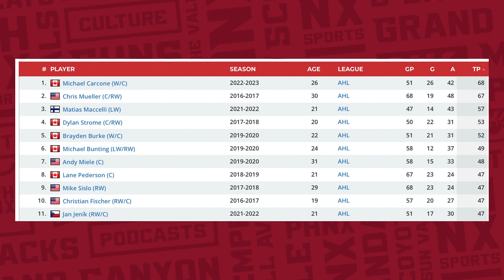Tucson Roadrunners forward Michael Carcone shares his thoughts on setting a franchise record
Tucson Roadrunners forward Michael Carcone officially set a franchise record in points in a single season last weekend. He joined the PHNX Coyotes Podcast to discuss this historic season, breaking the record, what it means to him, Tucson's playoff push and more.

Follow @PHNX_Coyotes on Twitter for all the latest Arizona Coyotes news!

PHNX: Our next PHNX Tee Party at Dobson Ranch is LIVE!

Join us on Friday, March 24th for a night of golf, food, drinks, contests, prizes, and more. Come hang with the PHNX crew, fellow Suns’ fans and Diehards as we watch KD, Booker, and the Suns battle in the final stretch of the season as they take on De'Aaron Fox, Domantas Sabonis, and the Sacramento Kings.

Checkout the PHNX Tee Party at Dobson Ranch Eventbrite to reserve your spot today. And Diehards, check Discord for your exclusive discount link!
Circle K: Text code “PHNX” to 31310 to win a $500 gas card! Limit one entry per person—limit of one entry per phone number. The offer is valid for Arizona residents only. Must be able to verify the place of residence. This contest is administered at the discretion of the Grand Canyon Division of Circle K Stores. Circle K Store Inc. is a part of Alimentation Couche-Tard. You must be 18 years of age or older to win. For questions about this contest or our stores, text ”CARE” to 31310.
Four Peaks: Drink, eat, find, and experience Four Peaks Must be 21+. Enjoy responsibly.

Mor Furniture: Save big on the best furniture in the Valley when you head

Gambling Problem? Call 877-8-HOPENY/text HOPENY (467369) (NY), If you or someone you know has a gambling problem, crisis counseling and referral services can be accessed by calling 1-800-GAMBLER (CO/IL/IN/LA/MD/MI/NJ/OH/PA/TN/WV/WY), 1-800-NEXT STEP (AZ), 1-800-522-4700 (KS/NH), 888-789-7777/visit ccpg.org (CT), 1-800-BETS OFF (IA), visit OPGR.org (OR), or 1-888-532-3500 (VA).
21+ (18+ NH/WY). Physically present in AZ/CO/CT/IL/IN/IA/KS/LA(select parishes)/MD/MI /NJ/ NY/OH/PA/TN/VA/WV/WY only. VOID IN ONT. Eligibility restrictions apply.